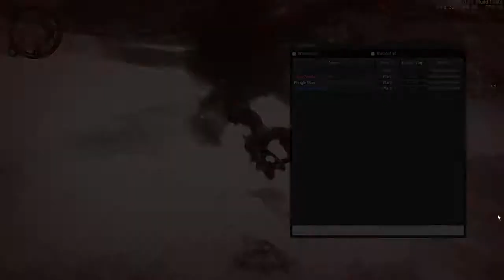JS2 Fun Cause : Part 11